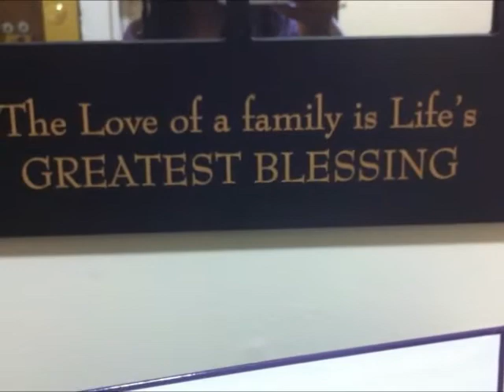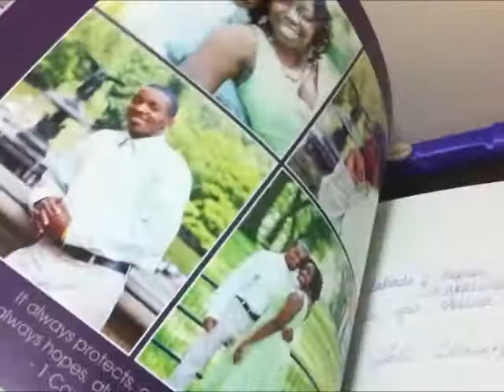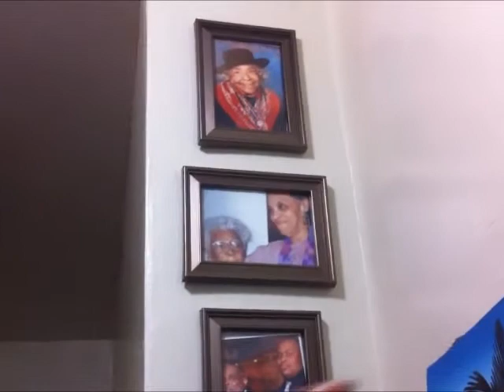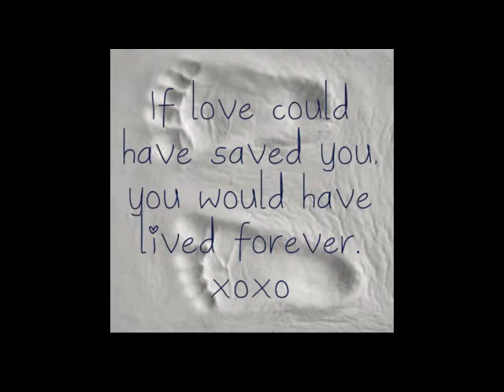TTC VLOG #102 - LIVE OPK / BUSY DAY / HALLWAY "TOUR" / BUNINTHEOVEN / 01.16.2015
Sweet Treat Bar